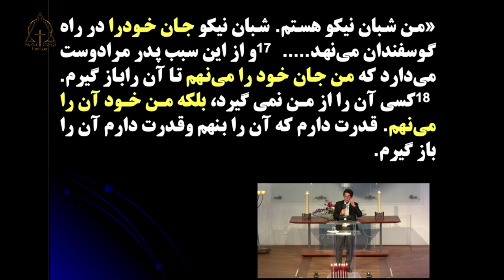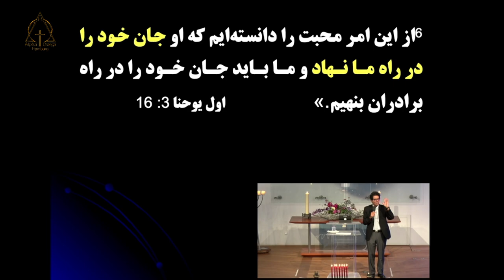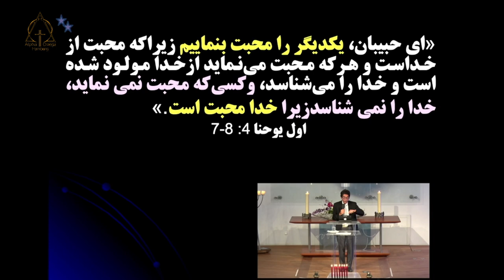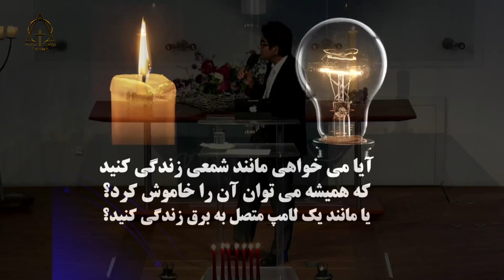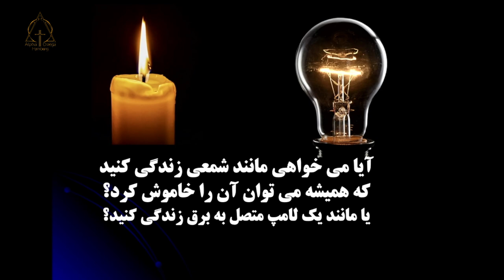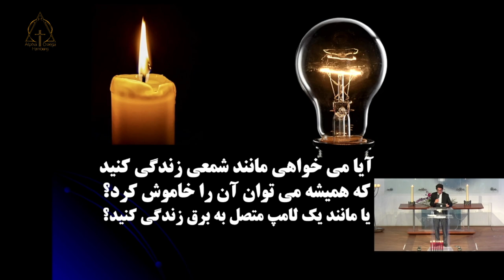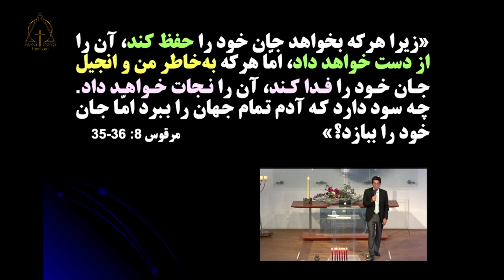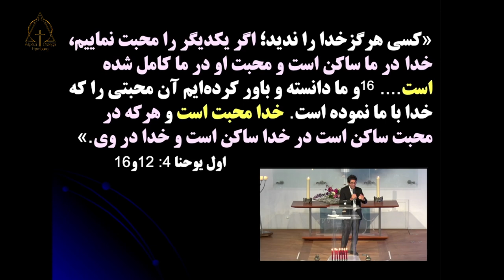کشیش آلبرت بابایان. چگونه محبت مسیح را تجربه کنم؟ 04.08.2024